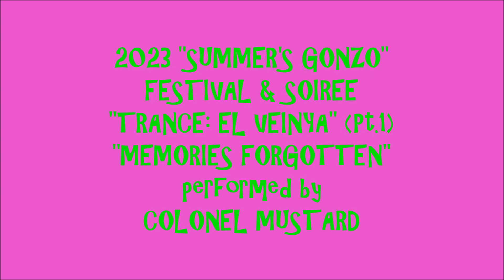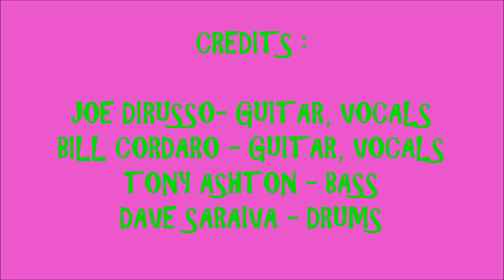2023 - #746 - SGF23 - #1 - TRANCE: EL VEINYA (PT 1) - MEMORIES FORGOTTEN - COL. MUSTARD (9/2/2023)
LIVE 2023 #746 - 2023 SUMMER'S GONZOFEST SOUNDS #1 - TRANCE : EL VEINYA (PT. 1) - MEMORIES FORGOTTEN - COLONEL MUSTARD ! ! ! !
RECORDED LIVE AT BILL'S BARN IN LAKEVILLE, MA ON SATURDAY SEPTEMBER 2, 2023.